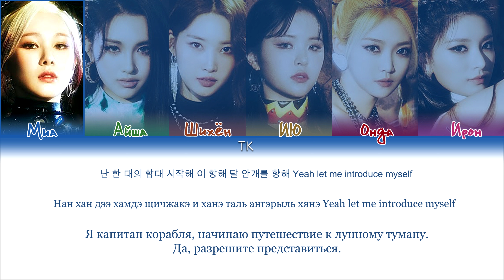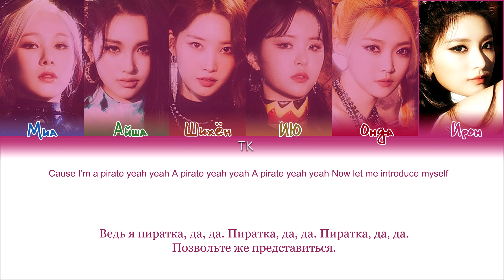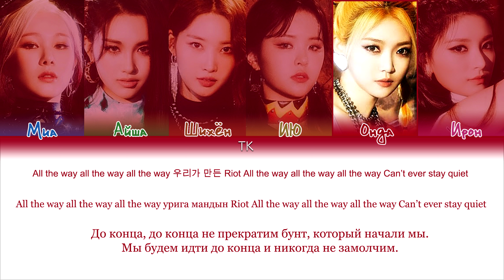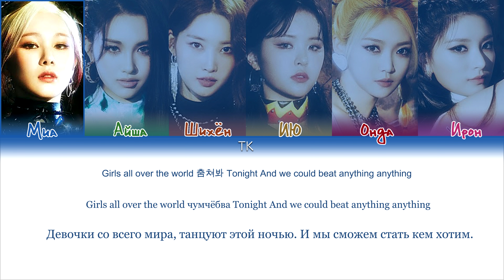EVERGLOW – Pirate [ПЕРЕВОД НА РУССКИЙ/КИРИЛЛИЗАЦИЯ Color Coded Lyrics]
• Артист: EVERGLOW
• Песня: Pirate
• Альбом: Return of The Girl
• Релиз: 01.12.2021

Люблю вас❤️